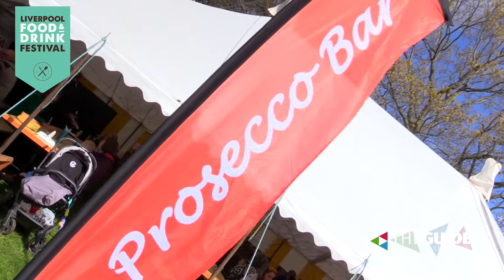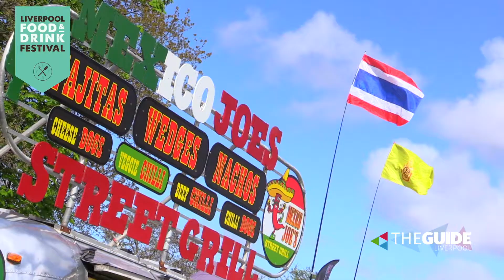All the foodie highlights from day 1 at the Liverpool Food & Drink Festival | The Guide Liverpool